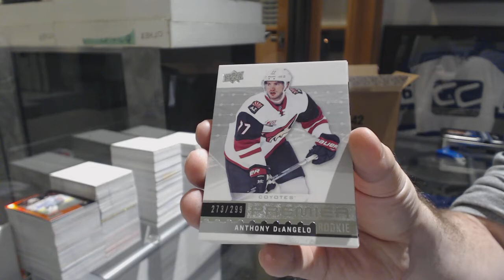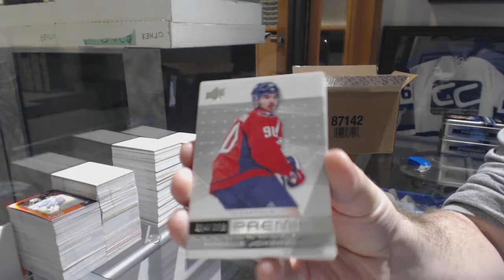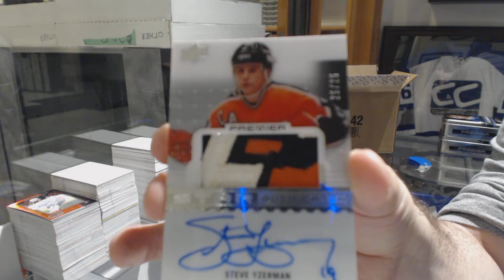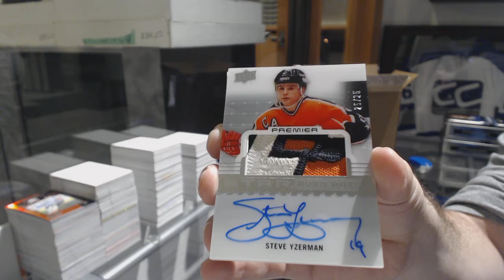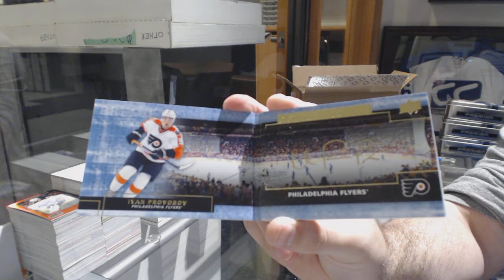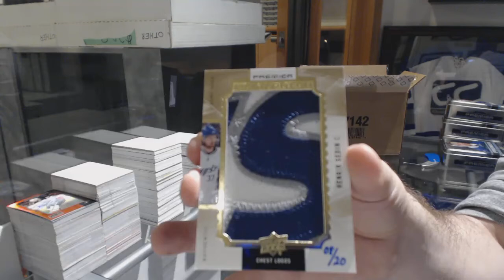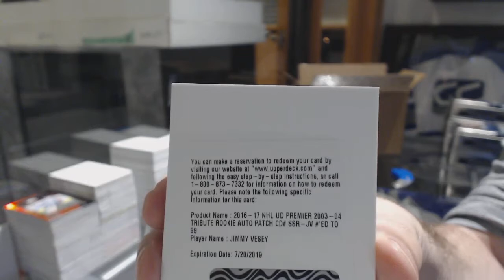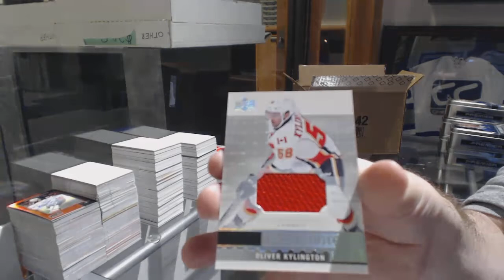16-17 Upper Deck Premier Hockey 5 Box Case Break - C&C GB#8468